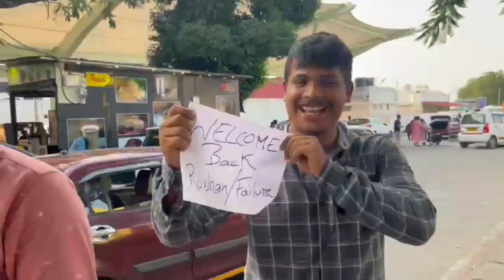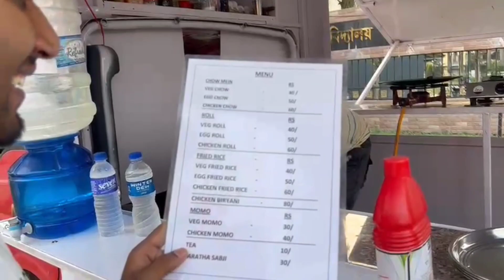Welcome Back Roshan | Gopinath Bordoloi Airport | Vlog #15 | Go4explore